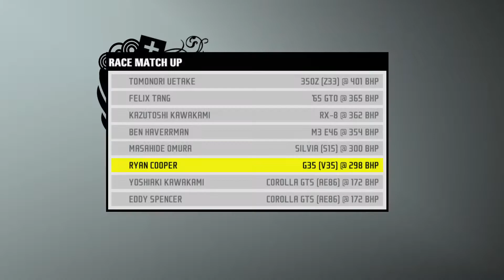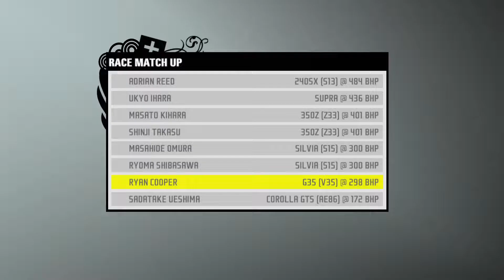Need For Speed ProStreet: React Team Sessions - Mondello Park I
Contents of the video:
0:00 - Video starts
0:28 - Grip race (Club Circuit)
3:03 - 1/4 mile drag race
5:37 - Drift race (Drift Course A)
8:03 - Drift race (Drift Course B)
10:26 - Sector shootout race (Short Circuit B)
13:18 - Time attack race (Short Circuit A)